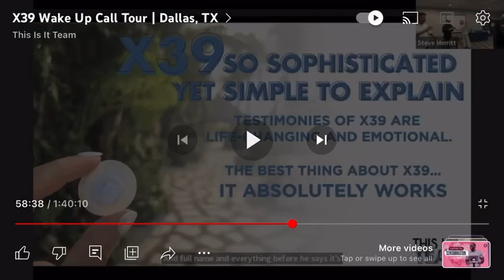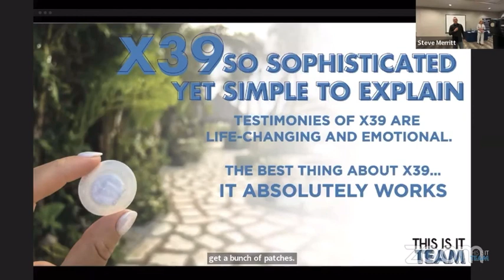Miraculous Story of a son's eyes! Lifewave X39 by David Schmidt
Learn how X39 helped facilitate healing for Cory with his past injuries and his son's cross eyed vision.

Utilizing light therapy with non-invasive patented technology, X39 has transformed the lives of these two people, along with so many others including myself!

The body is able to heal in so many ways when stem cells are activated and collagen is increased.